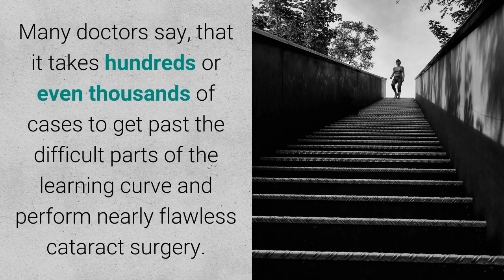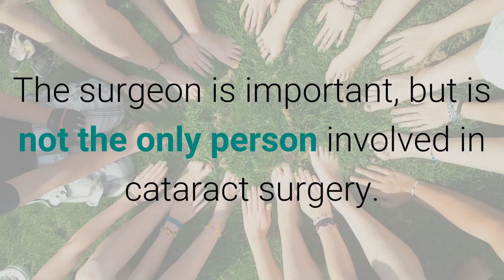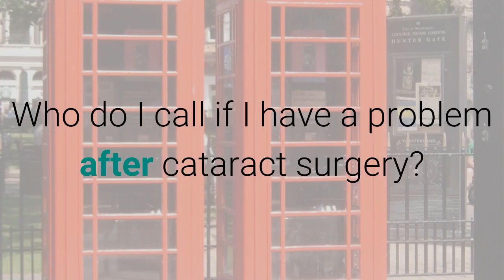Who can perform cataract surgery?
Since the number of cataract surgeries increases every year, there are more doctors performing cataract surgery. But who is really qualified to perform this operation?